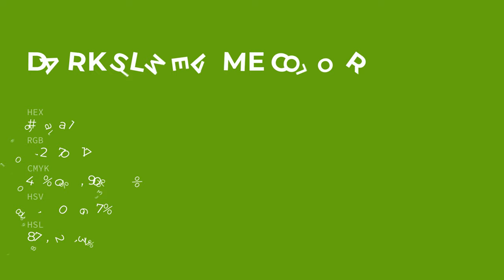Dark Slimelime color 66aa11 hex color - Green color - Cool color 66aa11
What color is Dark Slimelime ? 66aa11 hex color - Green color - Cool color 66aa11

Hex 66aa11 Color Code is also known as Dark Slimelime color.